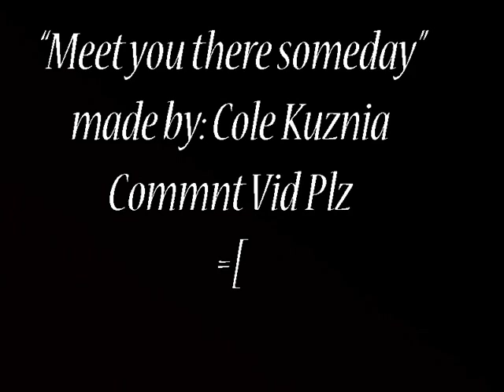me singing and playing "ill meet you there someday"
good song , love it. would sing it over n ovr